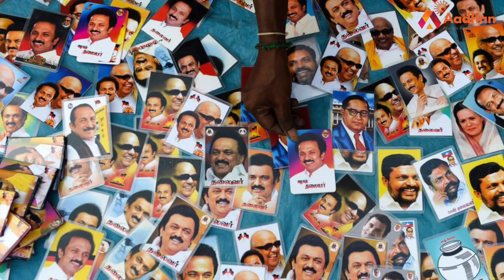போயஸ்கார்டனில் இன்னொரு வேதா இல்லம் | Veda Nilayam | கொடி பறக்குது | Episode 02 | Aadhan Tamil